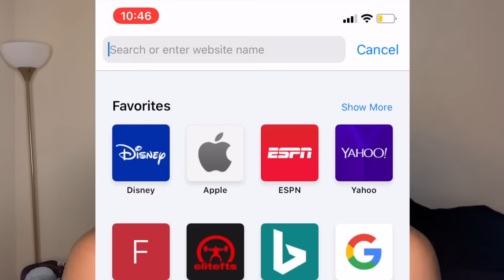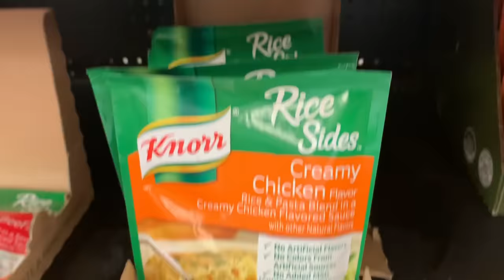GROW Your Hair 1 INCH in 1 DAY w/ RICE WATER Pt.1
This video is reveals how to use Rice Water in order to get EXTREME HAIR GROWTH results. This video shows the method and Part. 2 will dive into the research and evidence and part 3 will show my results from using Rice Water. Once again this is just an experiment!

Just so you guys know, most methods don’t actually say to boil the rice water!

Below is a link to all the products that i used consistently to grow my hair

Hair Growth Oil ( the best for hair growth and scalp health)